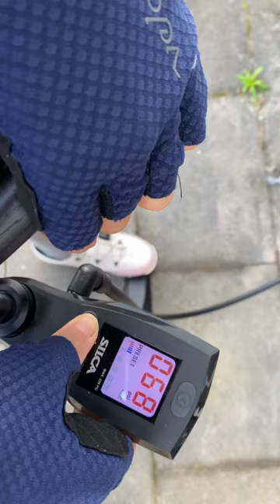Before a bike ride 💥check your tyre pressure